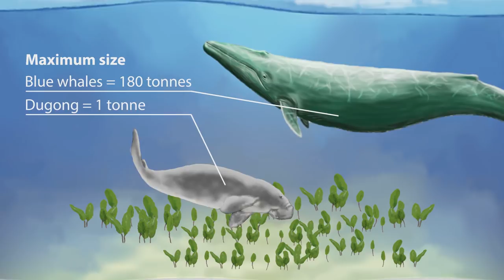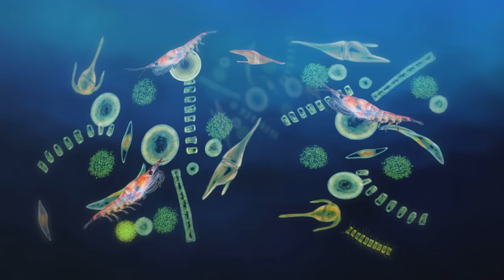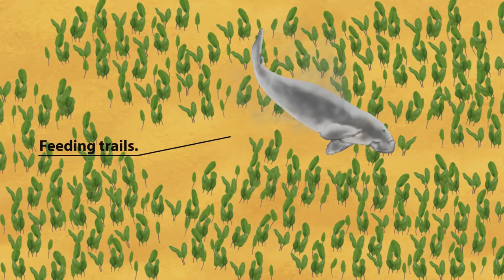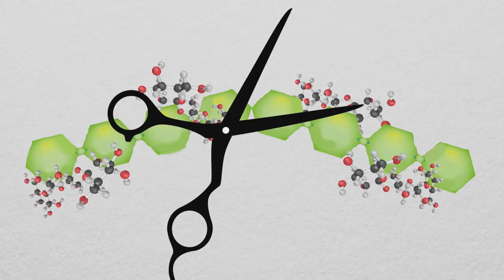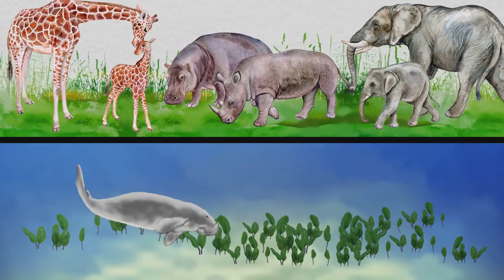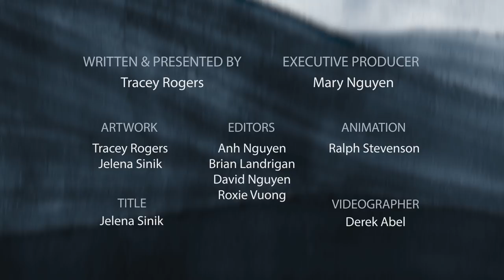Why are there so few vegetarian marine mammals | Prof TRACEY ROGERS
Did you know that herbivory is rare among marine mammals?
The sirenians, the dugongs and manatees, are the only herbivorous marine mammals in existence today.  They are restricted to the warm shallow coastal waters where sea grasses, which require sunlight to grow.
Professor Tracey Rogers talks about the herbivorous marine mammals, the sirenians, the dugong, and three species of manatee.